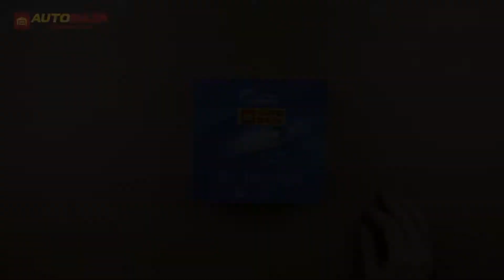LED лампа Tempest H1 LED 6500K TMP-S1-H1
Приємного перегляду.)